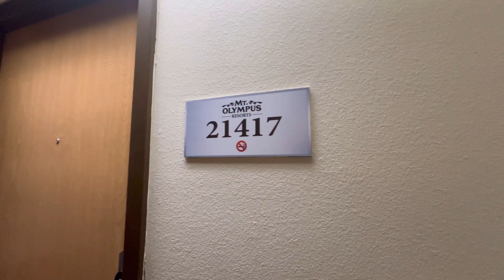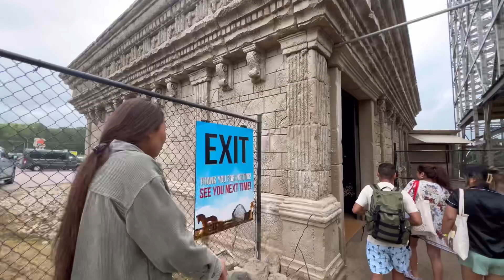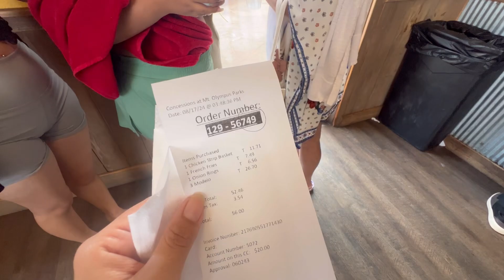Travel vlog ||family weekend to Wisconsin ||part1